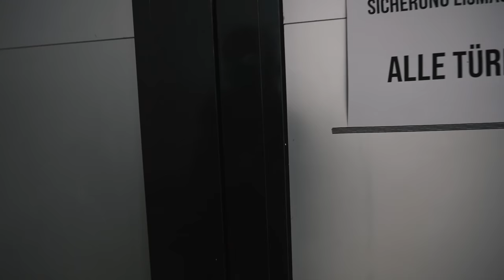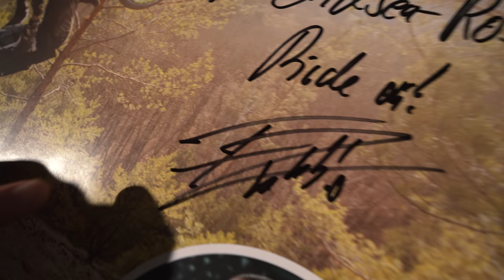Ziel Madeira: Fabio zieht es mit Familie & Bike auf die Insel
Winterflucht nach Madeira: Fabio Schäfer zieht es mit Frau, Kids & Bike auf die Insel des ewigen Frühlings.

@leokast und @Miss.Peaches sind ebenfalls mit dabei.